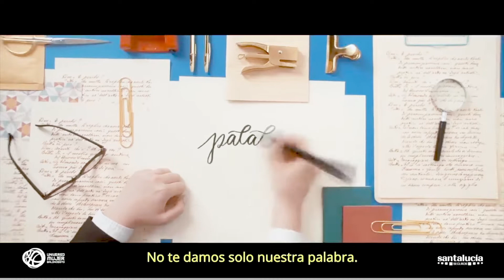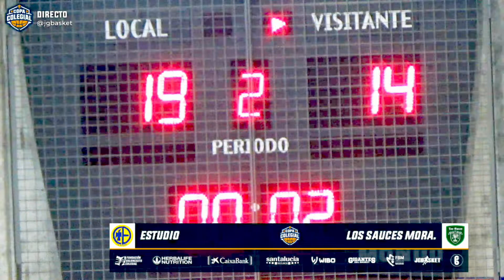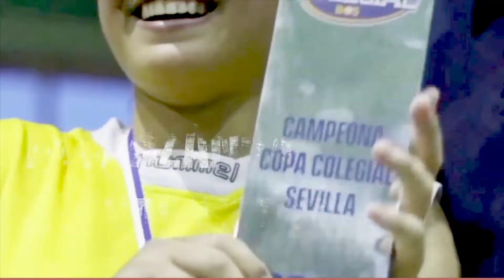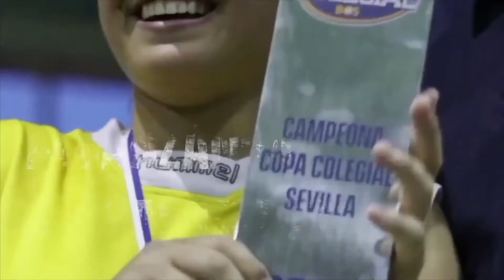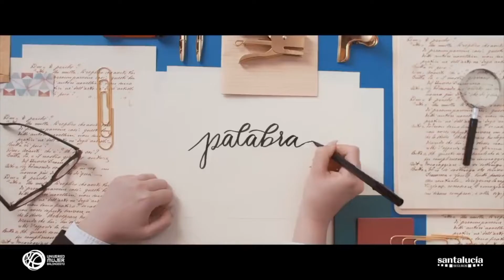Estudio vs Los Saunces La Moraleja femenino. Semifinales Copa Colegial 2022. Partido completo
Muchas gracias.